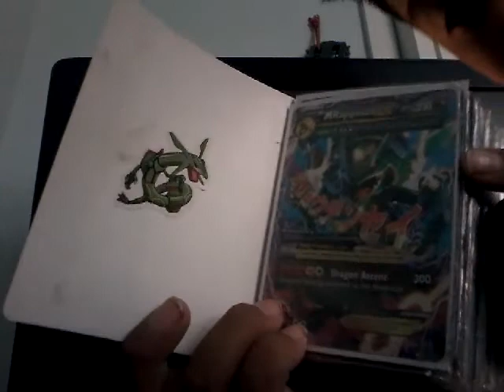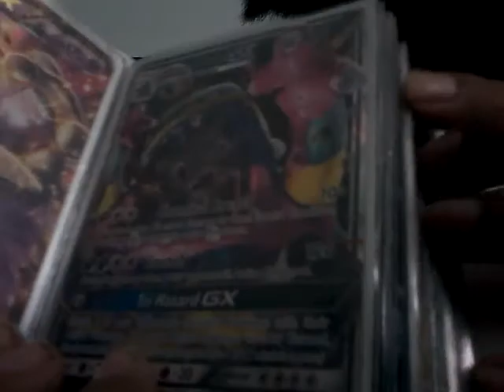Playing gta 5